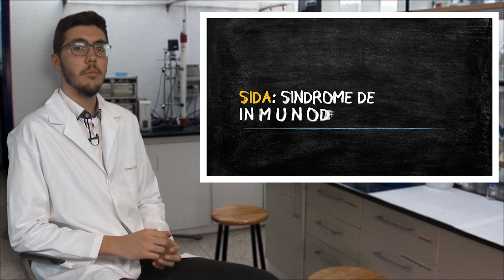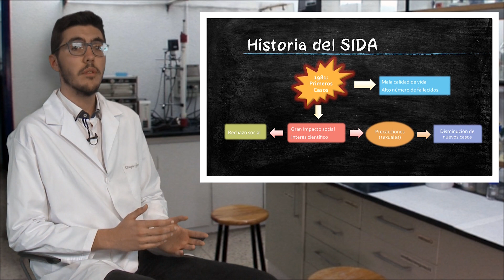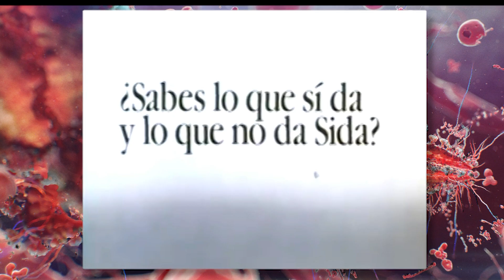EL SIDA ANIQUILA TUS DEFENSAS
Se os habrá olvidado a muchos de vosotros, pero el SIDA fue la primera causa de muerte hace unos años. Hoy en día sigue siendo una causa de infección muy importante. Es una enfermedad muy grave, y sucede sobre todo en lugares lejanos, como es África y Este de Asia. Para no perder el objetivo, hemos invitado a Sergio García, alumno de 2º de Medicina en la Universidad de Valladolid, para que nos cuente cómo están las últimas investigaciones sobre el SIDA.

CANAL DEFENSAS.
Una idea de InmunoMedia e InmunoLAB.
Con la colaboración de la Universidad de Valladolid, Fundación Española para la Ciencia y la Tecnología, Parque Científico de la UVa y GECLID-Sociedad Española de Inmunología.
Realización: Servicio de Medios Audiovisuales UVa.
Dirección: Alfredo Corell Almuzara.